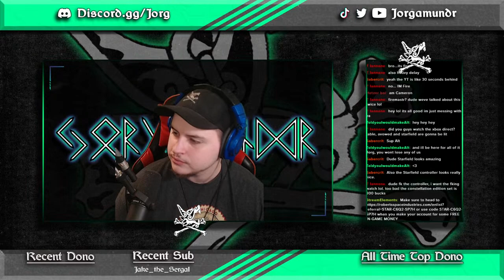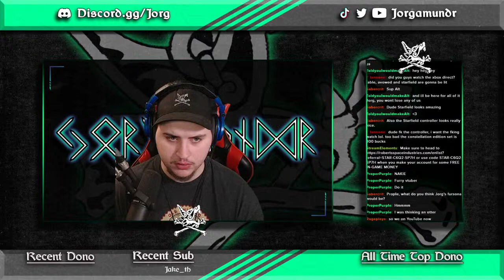Twitch Refugee Camp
Crawl Out Through the Fallout, baby - Playing games and discussing Twitch's new antics